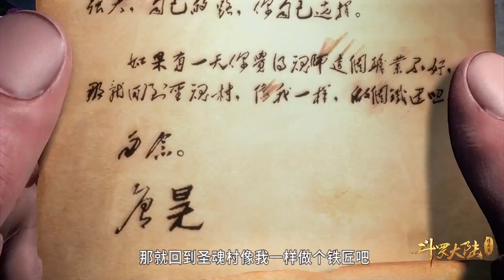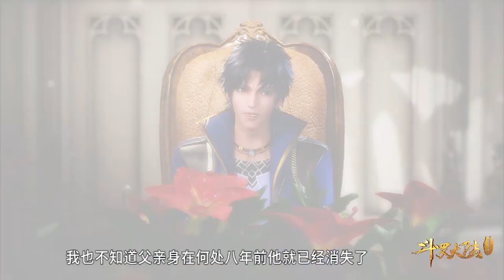唐三身世之谜揭晓，竟是封号斗罗之后，魂斗罗下跪叩拜少主。【斗罗大陆 Soul Land】